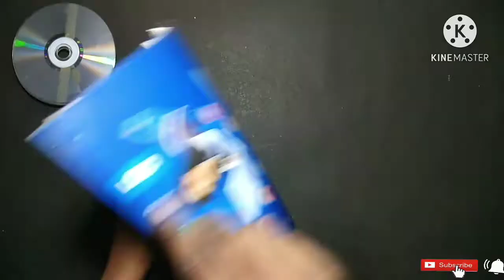How To Make Beautiful Night Lamp At Home | Old Cd Craft Idea | How To Make Wings | Home Decor | DIY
DIY Home decoration Ideas By Old CD// Art ideas @creativeartcontent9627

DIY Home decorations ideas By Old CD/ How to make Night lamp with CD?/Art and Craft/Old Cdcraft idea

how to make cd craft

Waste Material Ideas

Is night lamp Ko bnane ke liye aapko dvd or ek zero W bulb or kisi bhi purane tin ke dabbe  ki or wire or Fevicol ki jroorat  pdegi

Dosto umid h aapko ye video pasand aayegi

Share and